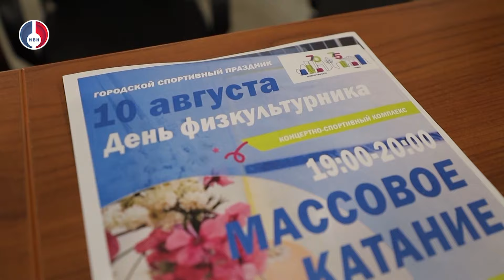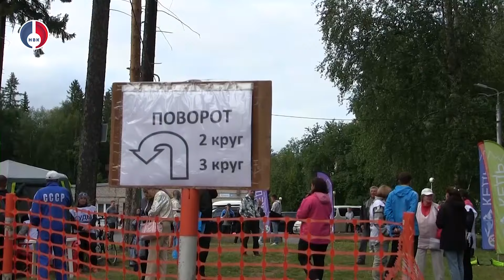"Объектив" от 9 августа 2024 г.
-  Больше километра теплосетей заменят в ходе ремонта по улице Чкалова. Это было озвучено на объезде строительных объектов
- Мы продолжаем в ежедневном режиме рассказывать нашим телезрителям о ситуации с вывозом мусора из города
- В 85-й раз в России отметят День физкультурника! Праздник всех, кто любит ЗОЖ, спорт и активность! В Новоуральске локации расположатся на разных объектах, главное торжество состоится в субботу, 10 августа. В выпуске расскажем о том, чем удивят организаторы в этом году.